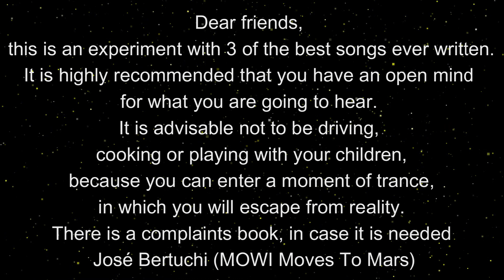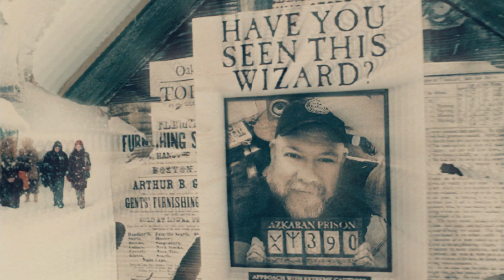HALLELUJAH - MOWI Moves To Mars – (Unusual COVER) – Open Your Mind For This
This is an experiment, so Open your Mind for This. Two different version of Hallelujah by Leonard Cohen, played over Peter Gunn by Mancini and What a wonderful world by Louis Armstrong at the end of the song.
And yes. one day I will move to Mars 😉🔴.

"Hallelujah" is a song written by Canadian singer Leonard Cohen, originally released on his album Various Positions (1984). Achieving little initial success,[1] the song found greater popular acclaim through a new version recorded by John Cale in 1991, which inspired a recording of Cale's version by Jeff Buckley in 1994

I have used a fantastic piano track by KaraokeStudio by Harry Black, for the second version of Hallelujah. Please visit his channel in:

🔴 Bass guitar, electric guitars, drums and voices by J. Bertuchi. Piano by KaraokeStudio (Second version of Hallelujah). Everything sound tinny in the last part of the video on porpoise, sounds through a 5 wats amp.
This is a redone.

Video edition by J.Bertuchi (Mowi Moves To Mars)

J. Bertuchi

ᓚᘏᗢ